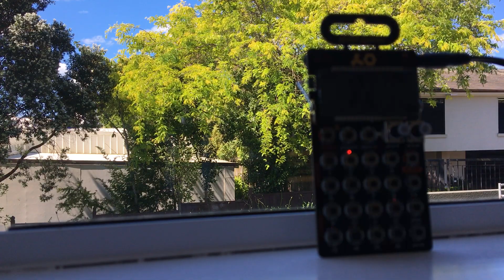Pocket Operator PO-33: lofi jazz/soul beats with samples from 70s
“Happy 'Cause I'm Goin' Home” by Charles Earland